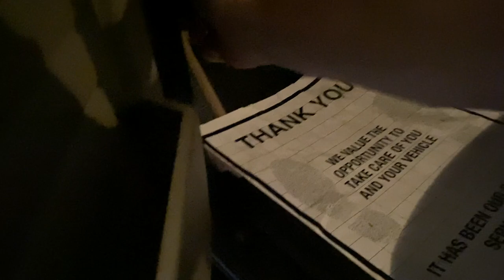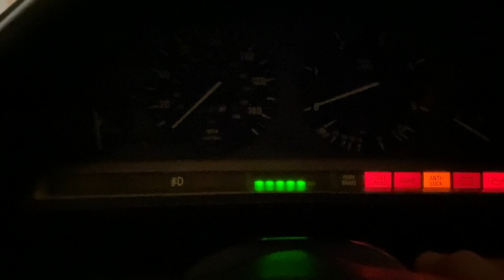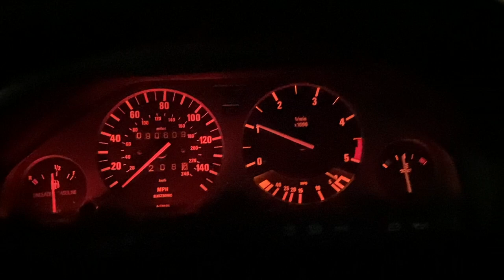1986 BMW 325e | Fully Restored | Original Miles | Like-New | For Sale $22,500 SOLD!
REDUCED PRICE, CASH DEAL!

This 1986 BMW 325e is an absolute time capsule, built in Germany in March of 1986. Very minor wear throughout with no significant flaws, a great-looking car that handles superbly! No expense was spared on the upkeep and recent restoration of this exceptional E30!

Great investment car with a steady upward trend in the collectors' market, topping at $32,700 for Hagerty's #1 Concours condition. This one is fairly priced in consideration of its low mileage, performance, and extensive service. Mechanic inspections are welcomed.

A significant number of its components are still original, nicely preserved, and in perfect working condition. All the extensive work was aimed at retaining its originality, and to that effect, all suitable parts were restored. Period-correct OEM parts were used sparingly.

CASH • TRADE • FINANCE

RECENT SERVICES
MECHANICAL
- New NKG Spark Plugs (6)
- Valve Adjustment
- New Fuel Filter
- New Battery

- New Oil Pan Gasket
- New Valve Cover Gasket
- New Transmission Cooler Lines
- New Transmission Filter and Gasket

- New Brake Pads and Rotors (4)
- New Brake Sensors (2)
- New Catalytic Converter

- New Temperature Thermostat
- Coolant Flush
- Transmission Flush
- Differential Flush
- R12 to R134A A/C Retrofit

- New Bilstein Shocks (4)
- New Rear Trailing Arm Bushings
- New Front Control Arm Assemblies (2)
- New Lolipop Control Arm Bushings (2)
- New Sway Bar End Links (4)
- Alignment

COMPONENTS
- New All-Season Radial Tires
- New Wheel Center Caps (4)
- New Door Gaskets (4)
- New Sunroof Gasket
- New F/B Bumper Rubber Trims (3)
- New Washer Fluid Sensor and Grummet

- New Doorjamb Switches (4)
- New A/C Control Switch
- New Fog Light Switch
- New Light Bulbs Throughout
- New F/L/R Inner Door Latches (2)
- New OMAC Rubber Floor/Cargo Mats (not shown in pictures)

ACCESSORIES
- New VDO Continental BlueTooth System (not shown in pictures)
- New Rear Speakers (2)
- New Telescopic Antenna
- New Sunroof Knob

RESTORATION
- Restored Onboard Computer
- Restored Instrument Cluster
- Powder Coated Bottle-Cap Wheels w/Clear Coat (5)
- All Working Exterior Lights
- All Working Interior Lights

- Full Paint Correction
- Interior Detailing
- Exterior Detailing
- Engine Bay Detailing
- Steam Sanitized

- Mechanically ranks 10: Flawless performance, and all working features
- Exterior ranks 9.5: Minor dimples/rock chips imperceptible from five-feet
- Interior ranks 9.5: Above average condition with only minor signs of wear
- All Original Panels
- All Original Glass
- Documented 90,323 Miles (will vary with use)
- Second Owner
- No Accidents
- Clean CarFax
- Cleared FL Title

Texas Gem Kar, Inc.